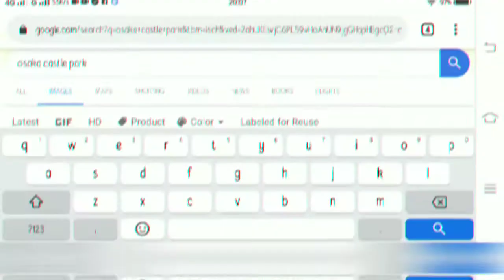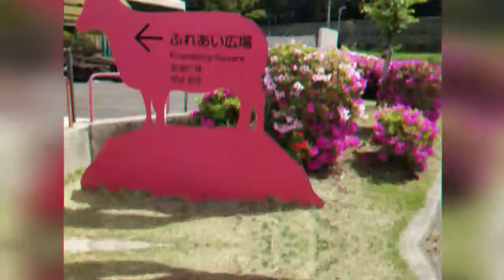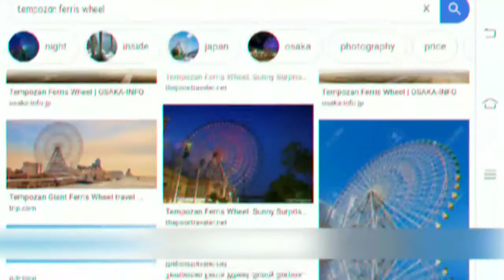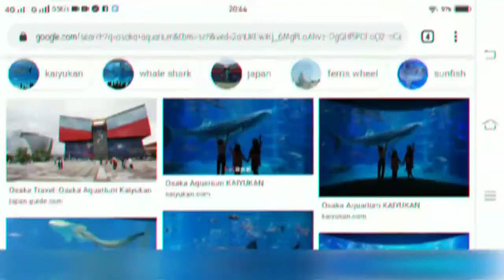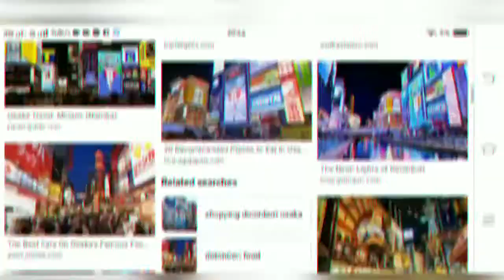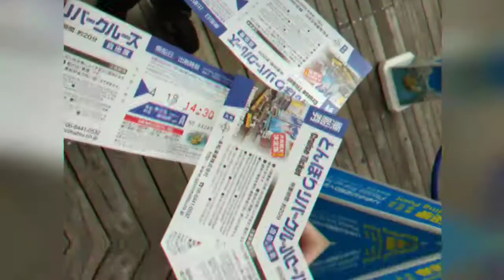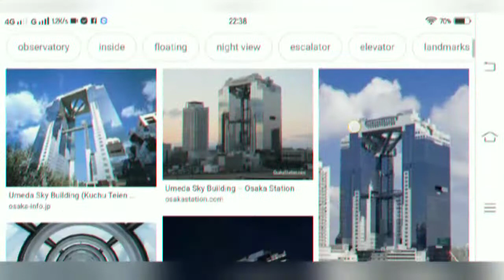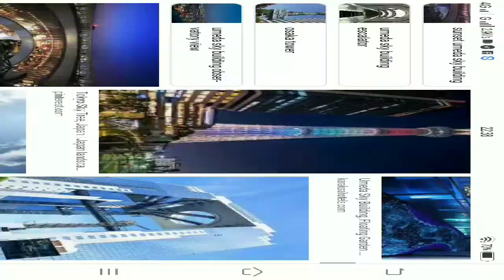DIY 2018 Osaka Tour Japan (Part-1) 10 places to visit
In Part-1 video clip, there were 10 places you could visit at Osaka Japan.

Other tips when you travel to Japan has been uploaded on this channel previously with title DIY Tokyo Tour (Full travel) video.

Pls wait for Part-2 video for Osaka Tour to be uploaded very soon on this channel.

Should you have questions, pls write comments.

Enjoy mga ka DIY!